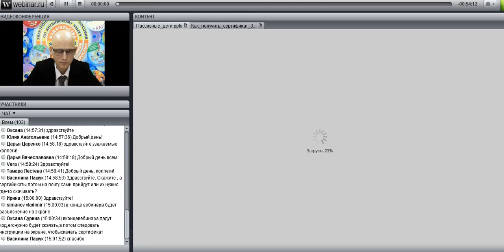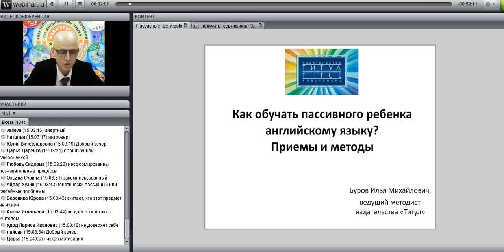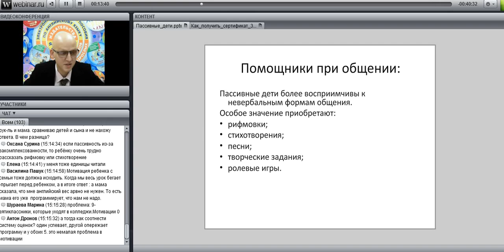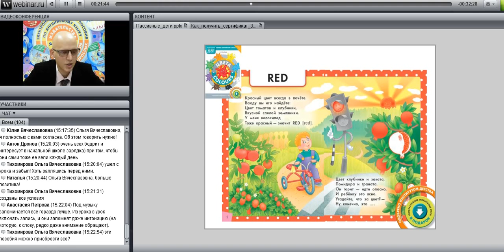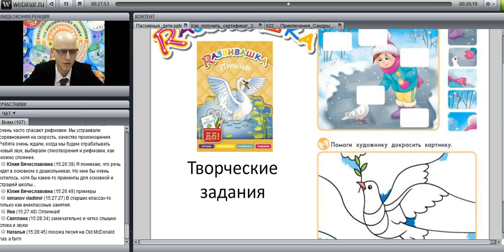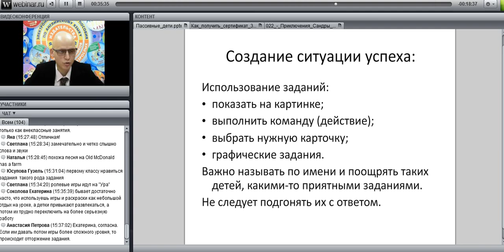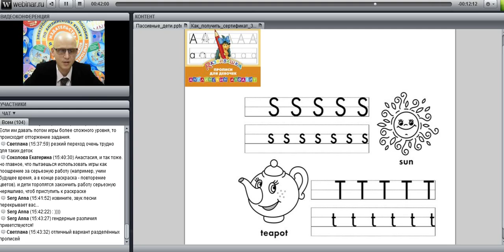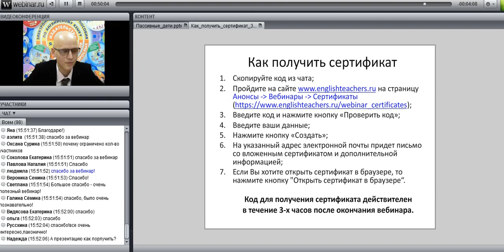Как обучать пассивного ребенка английскому языку